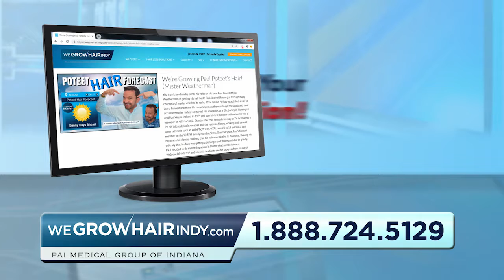More hair in the forecast! - Paul Poteet (Mister Weatherman)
[HAIR TRANSPLANT UPDATE]

Paul Poteet (Mister Weatherman) has more hair to come in his forecast! Take a look at his great progress so far after having his Multi-Unit Hair Grafting™ procedure only 5 months ago. Still another 40% more growth to come.

PAI Medical Group offers every proven solution for hair restoration, and they can help you get your hair back!